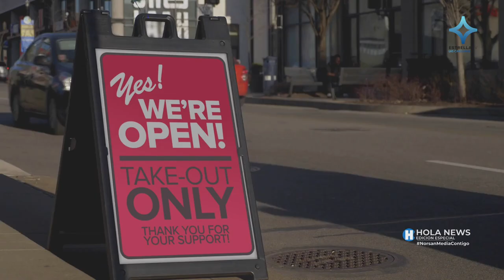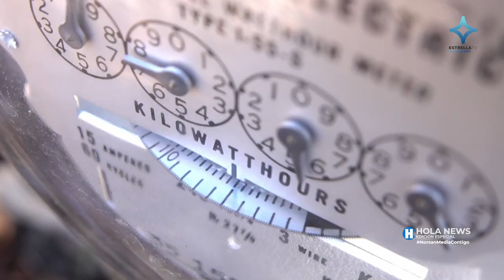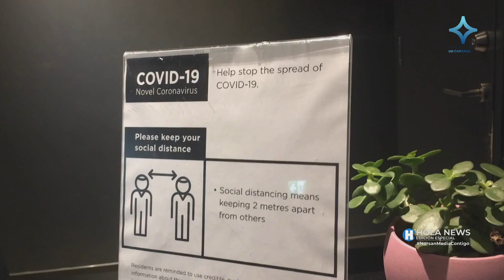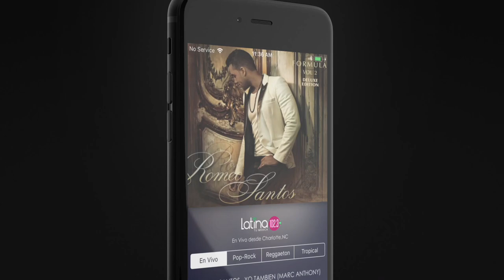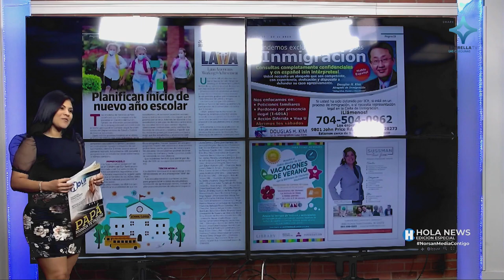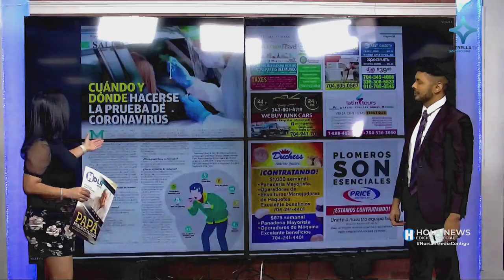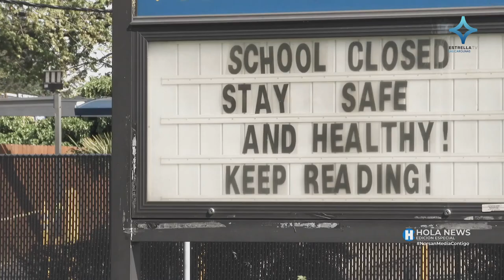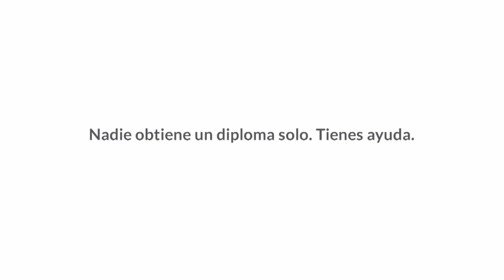Hola News Junio 18 2020